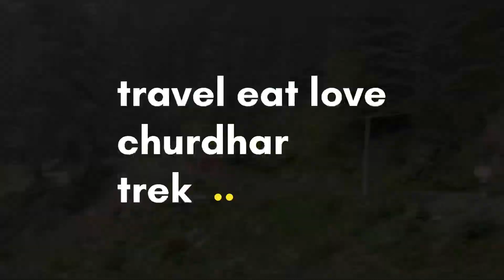Churdhar Trek HighestPeak of Sirmaur, Himachal Pradesh Trek in Himalayas shimla kinnaur kailash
Is Churdhar trek difficult
Where is Churdhar situated
Is Churdhar trek open now